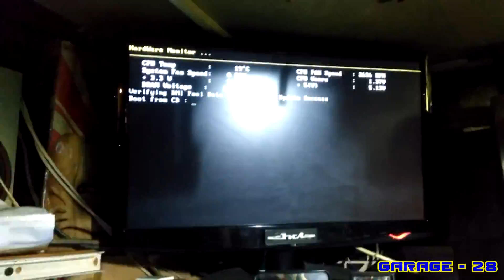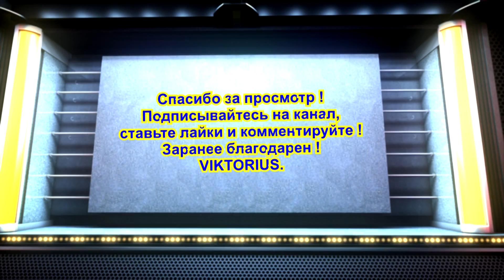СТЕНД ДЛЯ МАТЕРИНСКИХ ПЛАТ - 2 ЧАСТЬ. ОБЗОР, ПРИМЕНЕНИЕ В РАБОТЕ, ПЛЮС ДИСКОТЕКА В ГАРАЖЕ.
ВТОРОЕ видео по стенду для материнских плат. Тут уже нарезки видео с заменой материнских плат и комплектующих. Само собой между заменой материнок за кадром остаётся многое, десятки перезапусков, попытки установки виндоус, неудачные старты и процее.

Ну и сам процесс установки долгий довольно таки, поэтому решил устроить для себя дискотеку))))))))))

PRODIGY FOREVER

Список собраных компов
(информация больше для себя, чем для зрителей)

1 - МОЙ ОСНОВНОЙ
Материнка: gigabyte ga-p67-ds3-b3
Процессор: Intel Core(TM) i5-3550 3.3 GHz
VIDEOCARD: MSI GeForce GTX1050Ti 4GB OS
RAM: 4GB + 4GB + 4GB 1333MHz
HDD: Seagate 1TB SATA + WD 2TB

2 - МОЙ ВТОРОЙ ДОМАШНИЙ
Материнская плата:  ASUSTek P5KPL-AM
Процессор: Intel Core(TM) 2 Duo E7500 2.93GHz
Оперативная память: 800Mhz 2Gb+1Gb
Видеокарта: ATI Radeon HD 4600 1GB
Жёсткий диск: Western Digital 1TB

3 - Дочкин компьютер
Материнская плата: ASUS P7H55-M LE SERIES
Видеокарта: PALIT GT430 1GB
Процессор: CPU INTEL CORE i3

4 - Мамкин компьютер
ASUS P5GD1
PALIT 6600 256 MB 128 BIT
WD BLUE 1TB
RAM 4x256 MB
RAM 2x256MB + 2x512 MB
CPU Intel Celeron 2.66 GHz

5 - С СОКОЛ
Материнская плата: ASUS P8B75-M LX
Процессор: Intel Core i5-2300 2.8 GHz
Видеокарта: ASUS GeForce GTX560 1GB
Оперативная память: RAM DDR-3 PC10600U 4GB + 2GB
Жёсткий диск: Western Digital GREEN 1 TB

6 - ДюХа домашний вроде
ASUS P8H61-M LX2
PALIT GT440

7 - ДюХа в гараже
МАТЕРИНСКАЯ ПЛАТА: BioStar P4M80-M4 Soc-478
ВИДЕОКАРТА:  NVIDIA GeForce FX 5200 128 MB AGP (установленная)
ATI x1650 pro 512mb (снята, глючная)
ОПЕРАТИВНАЯ ПАМЯТЬ: DDR2 800 MHz 1 GB + 1 GB
Жёсткий диск: WD 500 GB

8 - Костяну на работу
Материнская плата: EPOX EP-4PDA3-i3
Процессор CPU: Intel Pentium 2.6 GHZ 2 ядра
Оперативная память RAM: 4x512 MB = 2GB
Жёсткий диск HDD: 80 GB (разделён 40 ГБ / 40 ГБ)
Видеокарта VIDEOCARD: WinFast GeForce NVIDIA A6600 TD 128 MB

9 - ГАРАЖНЫЙ КОМПЬЮТЕР
Материнская плата: GIGABYTE GA-G33M-DS2R
Процессор: CPU: Intel Core 2 Duo E7300 2 Ядра по 2,66 GHz Сокет: LGA775
Оперативная память: DDR2 800MHz 2Gb + 2GB + 1GB
Видеокарта: VIDEOCARD ATI RADEON X1050 256MB